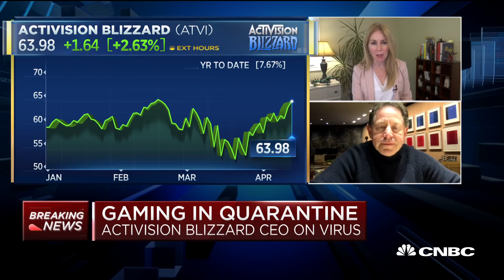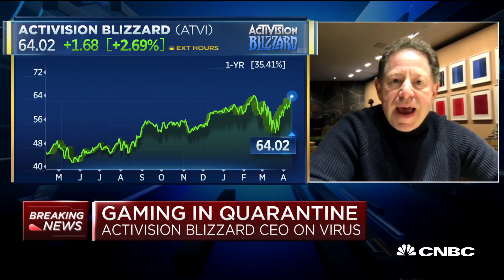Activision Blizzard is doing for employees during coronavirus: CEO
Bobby Kotick, Activision Blizzard CEO, joins 'Squawk Box' to discuss how his company transitioned to working from home, what he's done to assist their comfort and the spike in activity the company is seeing as more people turn to video games during quarantine.

The uncertainty created by the coronavirus pandemic can take its toll on employees. For the 10,000 or so who work at Activision Blizzard around the world, one person they can call is CEO Bobby Kotick.

“About a month ago, we sent out an email from my email address with my phone number and we encouraged every single employee that has a concern that relates to their health care to just contact me directly,” Kotick told CNBC’s Becky Quick on “Squawk Box.”

Kotick said “a few hundred” employees have reached out to him since that email. “But we’re fortunate. Very few actually tested positive so far for Covid-19.”

He also complimented the work of Activision Blizzard’s human resources department as the maker of Call of Duty and World of Warcraft responded to the global outbreak.

“The team has been working 24/7 since we started work from home in our offices in China and our offices in Europe to really make sure that they were available for the benefit of the employees and their families,” he said.

Kotick, who has been CEO since 1991, said the Santa Monica, California-based company has taken additional steps to fortify health-care options for employees during the pandemic. “In countries where there are national health-care programs, we also have private doctors helping to assist and navigate through what can be a very complex process getting into national health care.”

Activision Blizzard also partnered with organizations for additional mental-health care and for licensed child care, said Kotick, noting the company has made investments to support research on treatments for Covid-19.

“We’ve always been a pioneer in these kinds of benefits, but some of the things we’re doing now, like supporting these clinical trials at important health institutions, these are things that are unprecedented for us as a company,” he said.

“But we’re definitely feeling from our employees that the extra investment, the extra attention, is appreciated,” Kotick added.

CNBC TV